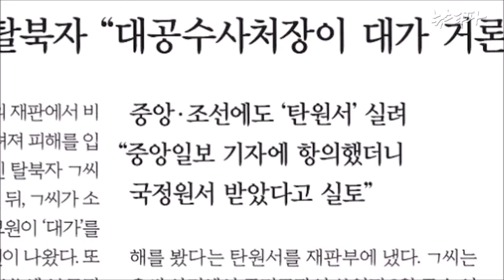최종책임자는 남재준... '환골탈태'는 어불성설